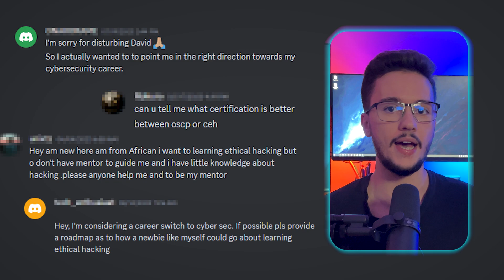Path To Become An Ethical Hacker (2024 Roadmap)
In this video I will give you my top 5 tips to become a professional ethical hacker!

Summary:
0:00 Intro
0:25 Step 1
3:08 Step 2
4:32 Step 3
7:51 Step 4
9:11 Step 5
11:40 BONUS TIP!